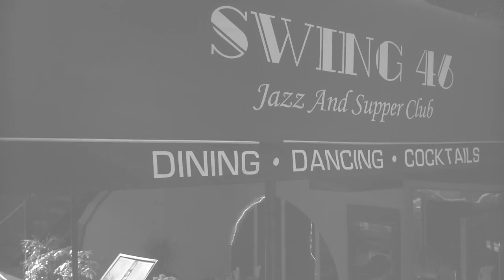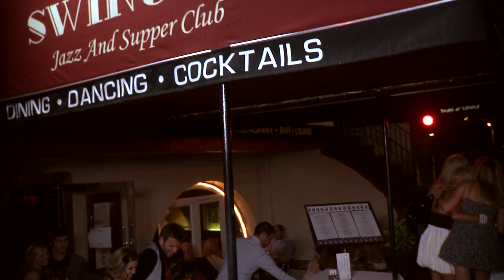Swing 46: Live Jazz and Supper Club 4-Min Webisode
If you're in New York City and looking for a cool place to swing by, then look no farther than Swing 46: Live Jazz and Supper Club. Music used in this piece was "Hey Pretty Lady" from regular Swing 46 band Double Down.